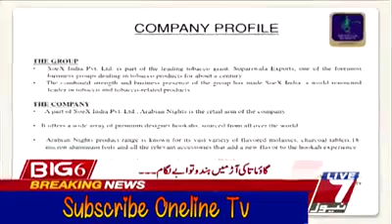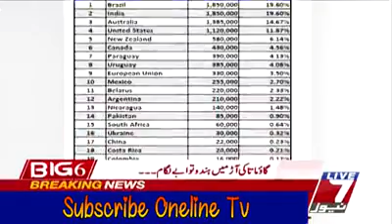अब उन भड़वो को कौन समझाए अक्ल के अंधो को कि तुम्हारे बाप ही गाय माता को सपोर्ट कर रहे हैं देखो बे